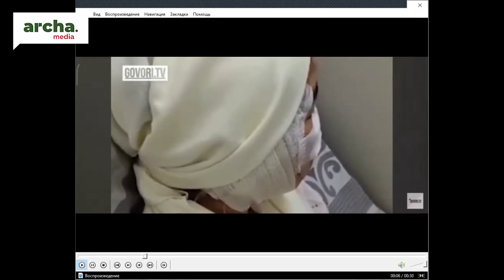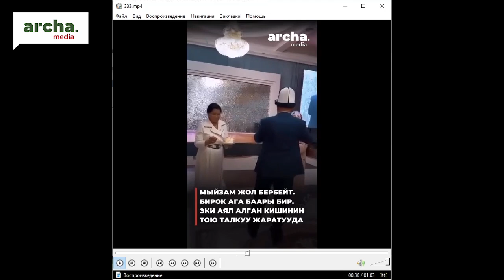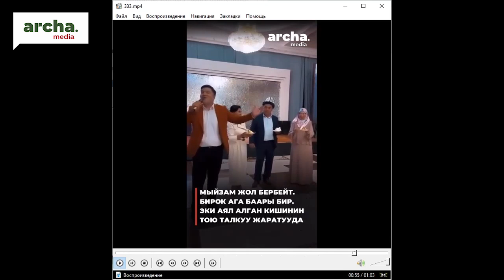Жогорку Кеңеш зордуктоонун жазасын катуулаткан мыйзам кабыл алды.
Эфирде: Эльвира Сурабалдиева, Кыргыз Республикасынын Жогорку Кеңешинин депутаты.
Алып баруучу: Кундуз Жолдубаева.